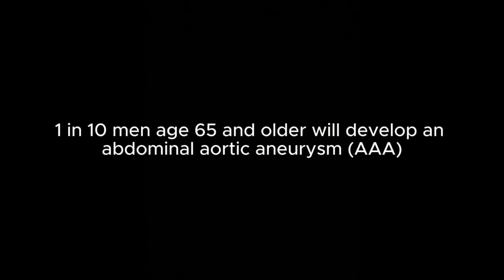Dangers of AAA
This public service announcement (PSA), Dangers of AAA, was designed & created by students in the Cal Poly Humboldt Nursing Program in connection with the National Library of Medicine’s traveling exhibition, Making a World of Difference: Stories About Global Health, hosted by the Cal Poly Humboldt Library in Spring 2024.